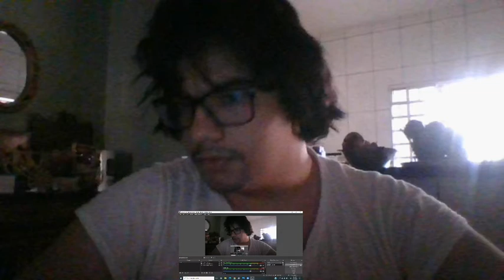The Mysterious Benedict Society Official Trailer - Full Length Reaction